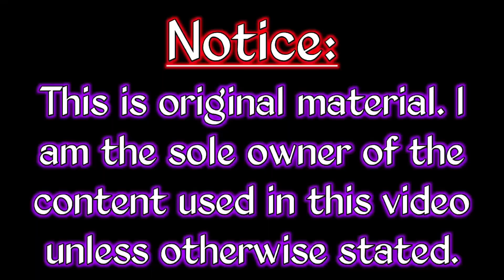Duality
Written and read by Josh West
Song title: Negative One
Intro/outro credit: Josh West